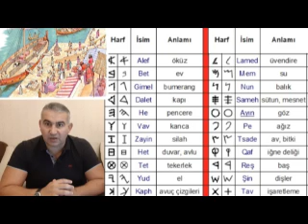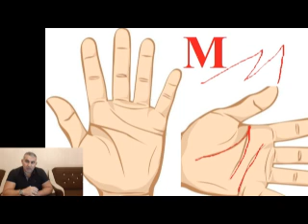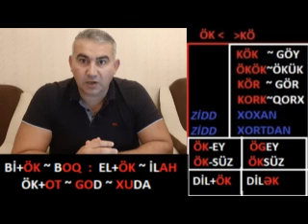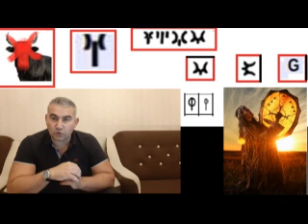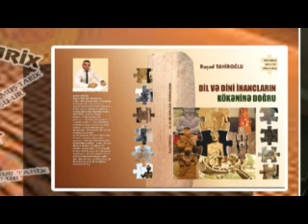BÖLÜM 61 - K, Q, G, H, X kimi hərfləri (harfları) FİNİKYAlılarmı kəşf edib, TÜRKlərmi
Dilçilərə iddia edir ki, dünya hərflərinin banisi FİNİKYALIlardır (FİNİKLERdir). Və TÜRK runukləridə dolayısı ilə FİNİKYA (FİNİK) əlifbasından alınmadı, lakin elədirmi?! Əgər türk runukləri  FİNİKYA əlifbasından alınma olsa türk runiklərinin türk dil kökündən yaranması məntiqi mümkün deyil. Biz bu gün K, Q, G, X, H kimi hərflərin (harfların) necə yaranması ilə bağlı müqaisəli təhlil aparacıyıq. Növbəti bölümlərdə də müafiq hərflərin təhlili aparılacaq.
RESAD TAHİROGLU MARDANOV